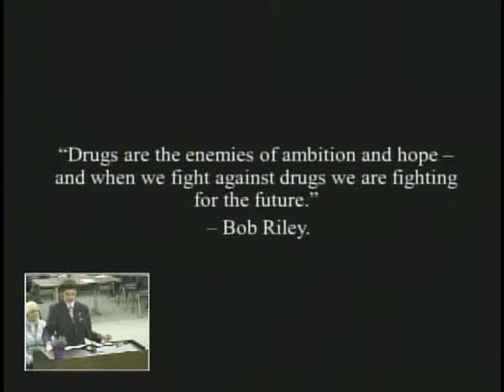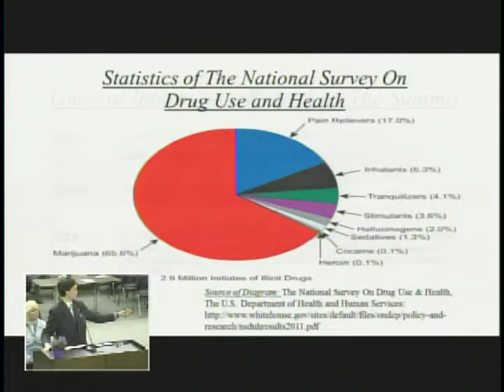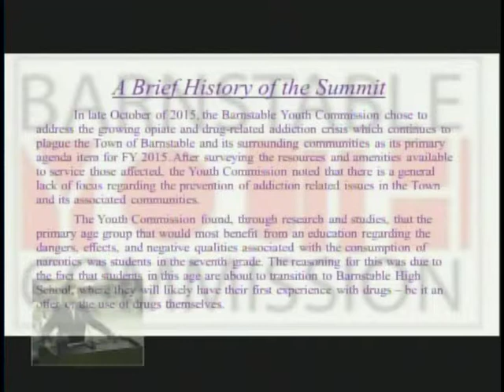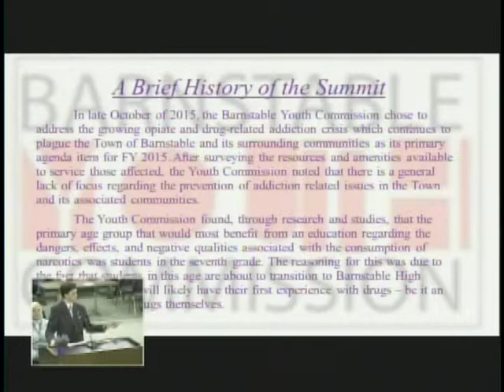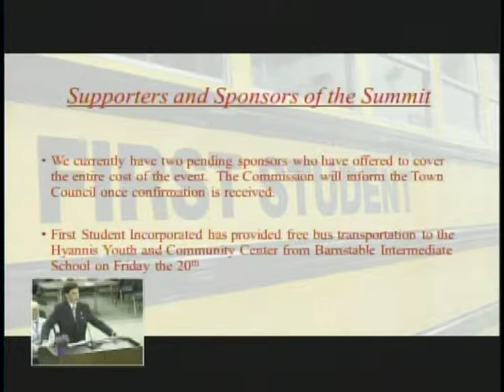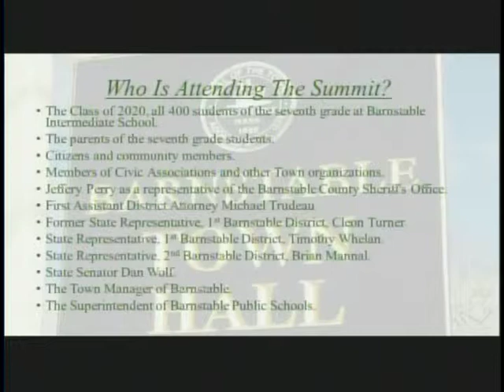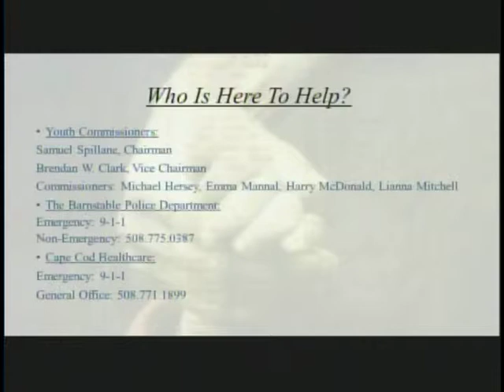Town Council Presentation: Youth Commission Vice Chair Brendan Clark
Barnstable Youth Commission Vice Chair Brendan Clark presents Town Council with information about the planned Youth Summit. Taped at the Barnstable Town Council February 26, 2015 meeting.